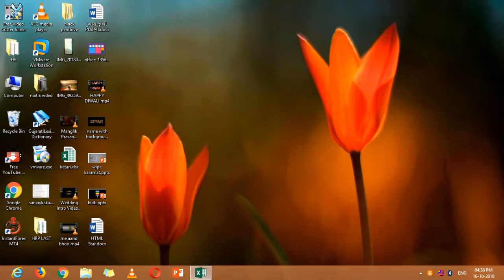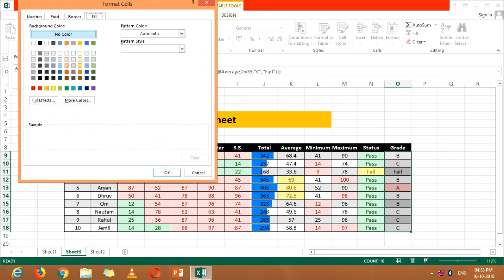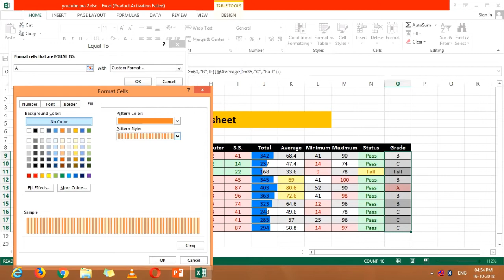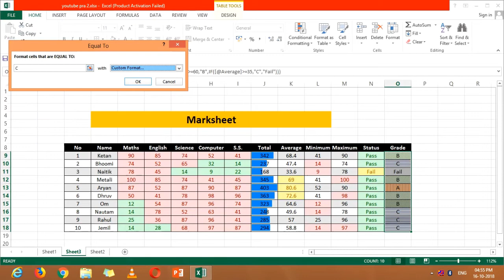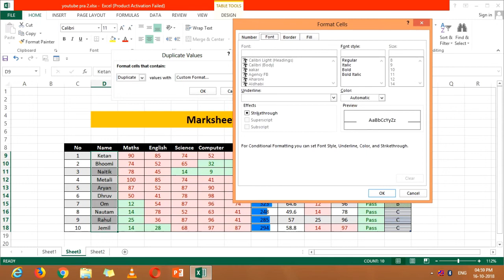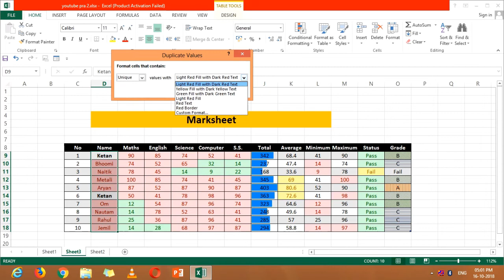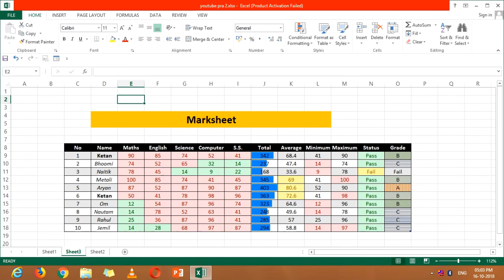Conditional formating in Excel | Part 2 | Conditional formating in excel In Gujarati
how to use conditional formating in Excel is described..

More video on Marksheet

Go to play list

Digital Video for Special Purpose

Excel Tutorial

Powerpoint Tutorial